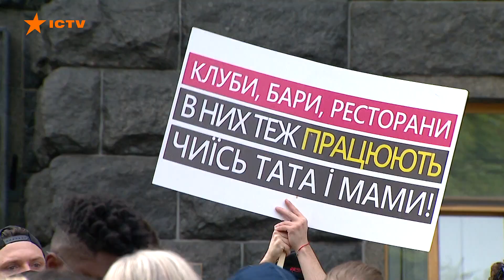Високосний щур добряче помотав українських артистів - яким був 2020-й для зірок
Трусило й лихоманило увесь світ, і кінця-краю катаклізмам поки не видно.

Високосний щур не втомлювався підкидати біди всім і кожному.

Перед ним виявилися беззахисними не лише прості люди, а й ті, хто, здавалося б, захищений від будь-яких негараздів на своєму зірковому Олімпі. [read_more_news]

Тяжкі хвороби, жорстокі побиття, грабунки, фінансові проблеми – все, про що негоже говорити у глянцевому світі.

Які ж нещастя посипалися на голови українських селебріті?

Вам і не снилося!